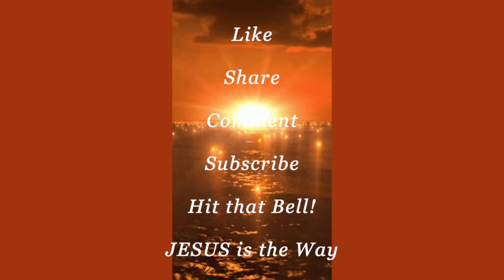Your ENEMY"s So FAR BENEATH You! YOU Don't Need to FIGHT!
They have no power over you. They can't touch you. You can't even hear you any more. Why? You're too far above them, now. You're protected.